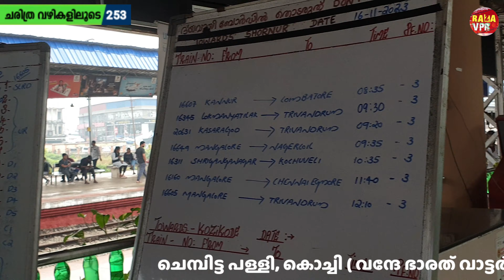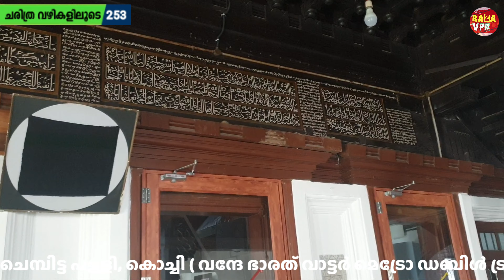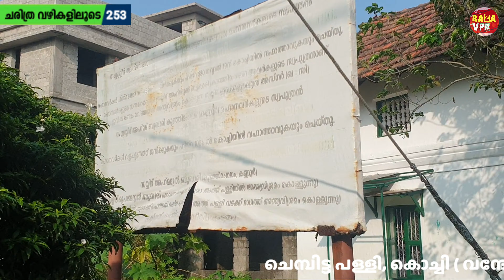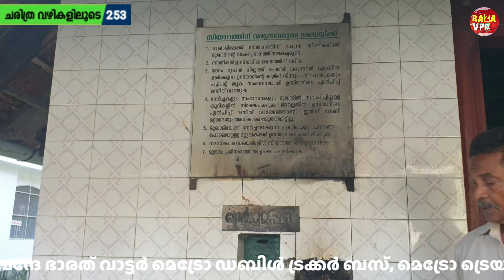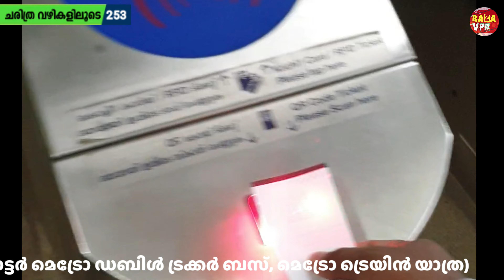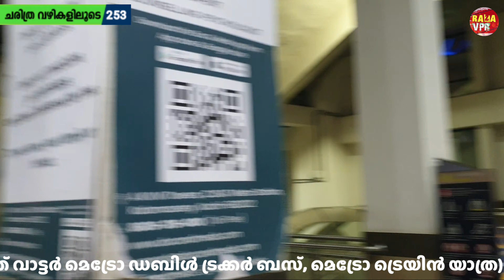കൊച്ചി ചെമ്പിട്ട പള്ളിയിലേക്ക് | വന്ദേ ഭാരത് | ഡബിൾ ഡെക്കർ ബസ് | വാട്ടർ മെട്രോ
kochi one day Ziyarath
vande bharath | kochi metro train | double decker bus | kochi water metro യാത്രകൾ

കേരളത്തിൽനിന്ന് സിയാറത്തിന് പോകുന്ന ഉത്തരേന്ത്യയിലെ
ഡൽഹി, യുപി, പഞ്ചാബ്, അജ്മീർ, അഹമ്മദാബാദ്, മുംബൈ, ബറേൽവി തുടങ്ങിയ സ്ഥലങ്ങളിലെ സിയാറത്ത് കേന്ദ്രങ്ങൾ
ദക്ഷിണേന്ത്യയിലെ ബാംഗ്ലൂർ, വെല്ലൂർ, നാഗൂർ, മുത്തുപ്പേട്ട, ഏർവാടി, മധുര സിയാറത്ത് കേന്ദ്രങ്ങൾ
വിശദമായി ചാനലിൽ പരിചയപ്പെടുത്തിയിട്ടുണ്ട്

Islamic History
Travelling
Dargah
Maqbara
Makham
yathra
ziyarath